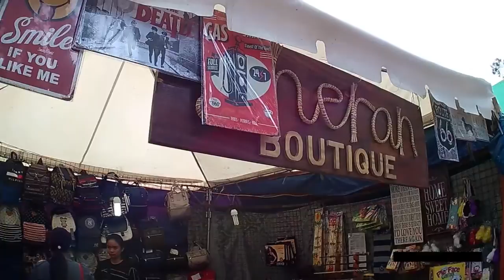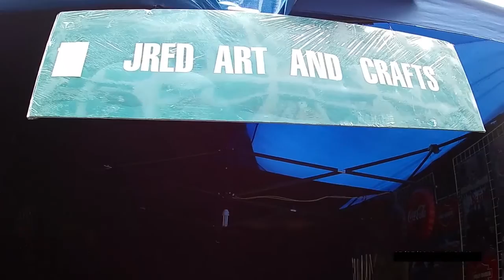Panagbenga 2017 Session In Bloom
Baguio City Panagbenga Session In Bloom 2017! Welcome to the Summer Capital of the Philippines.

BEAUTY VIDEO